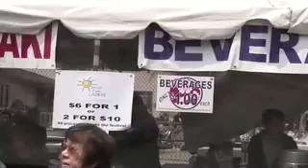Monterey Park Cherry Blossom 2007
Monterey Park Cherry Blossom Festival 10th Anniversary 2007